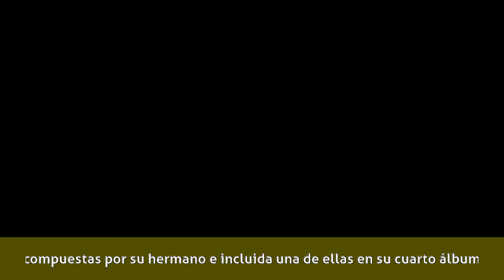Mónica Molina - Biografía